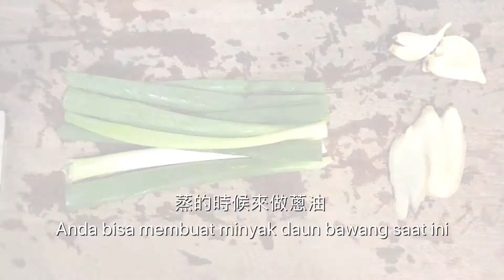懶人電鍋蔥油雞飯 Lazy Cooking Resep Nasi Ayam - 惜福人力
懶人電鍋蔥油雞飯
Lazy Cooking Resep Nasi Ayam

材料:
去骨雞腿*1
兩杯米
薑適量
蔥2支
大蒜2瓣

做法:
將雞肉洗淨
醃製雞肉
鹽1小匙
胡椒粉適量
均勻塗抹
換面調味醃肉
鹽1小匙
胡椒粉適量
米酒1大匙
均勻塗抹
冷藏1小時

洗米
加兩杯水(水:米=1:1)

切薑片
拍大蒜
切蔥段
把蔥、薑、蒜和醃好的雞肉放在生米上
外鍋兩杯水
蒸約30分鐘
蒸的時候來做蔥油

切蔥花
磨薑泥(也可用刀切成末)
薑泥倒入蔥花+1小匙鹽

倒100ml的食用油
加熱到油冒煙
熱油倒入碗內
拌勻，蔥油就完成了

雞飯蒸好了
將飯上面的食材取出
把香噴噴的飯和雞油拌勻

雞肉切片，淋上蔥油，懶人料理、美味上桌！

Bahan:
Paha ayam tanpa tulang*1
2 cup beras
Jahe (Jumlah yang tepat)
2 batang daun bawang
2 siung bawang putih

Cara:
Cuci ayam
Ayam yang diasinkan
1 sdt garam
Merica bubuk (Jumlah yang tepat)
Aplikasikan secara merata
Tukar ayam dengan sisi lainnya
1 sdt garam
1 sdm anggur beras
Aplikasikan secara merata
Dinginkan selama 1 jam

Cuci beras
Tambahkan dua gelas air (air:beras=1:1)

Irisan jahe
Bawang putih
Daun bawang
Masukkan daun bawang, irisan jahe, bawang putih, ayam, dan nasi mentah ke dalam panci yang sama

Panci listrik dengan dua gelas air
Kukus selama kurang lebih 30 menit
Anda bisa membuat minyak daun bawang saat ini

Daun bawang cincang
Jahe tumbuk
Tuang pasta jahe ke dalam daun bawang cinc +1 sdt garam

Tuangi 100ml minyak goreng
Minyak panas
Tuang minyak panas ke dalam mangkuk
Aduk rata

Nasi ayam sudah dikukus
Keluarkan bahan-bahan di atas nasinya
Aduk nasi dan lemak ayam hingga rata

Potong irisan ayam
Taburi dengan minyak daun bawang merah
So easy, so yummy!